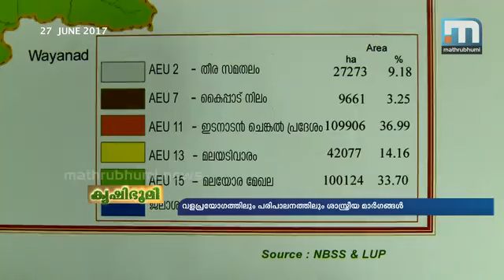Farm Protocol in Kerala കൃഷിയെ ലാഭകരമാക്കാന്‍ കാര്‍ഷിക പ്രോട്ടോകോള്‍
കൃഷിയെ ലാഭകരമാക്കാന്‍ ലക്ഷ്യമിട്ട് സംസ്ഥാനത്ത് ആദ്യമായി കണ്ണൂരില്‍ കാര്‍ഷിക പ്രോട്ടോകോള്‍ നടപ്പാക്കുന്നു. വള പ്രയോഗത്തിലും പരിപാലനത്തിലും ശാസ്ത്രീയ മാര്‍ഗങ്ങള്‍ അവലംബിക്കുന്ന പ്രോട്ടോകോള്‍ പൈലറ്റ് അടിസ്ഥാനത്തില്‍ ചെറുതാഴം, മയ്യില്‍ പഞ്ചായത്തുകളില്‍ ആരംഭിച്ചു. ബെംഗളൂരു ആസ്ഥാനമായി പ്രവര്‍ത്തിക്കുന്ന ദേശീയ മണ്ണ് പര്യവേക്ഷണ കേന്ദ്രം തയ്യാറാക്കിയ കാര്‍ഷിക കാലാവസ്ഥ മേഖലകളെ അടിസ്ഥാനമാക്കി പന്നിയൂരിലെ കൃഷി വിജ്ഞാന കേന്ദ്രമാണ് ജില്ലയ്ക്ക് അനുയോജ്യമായ കാര്‍ഷിക പ്രോട്ടോകോള്‍ തയാറാക്കിയിരിക്കുന്നത്.